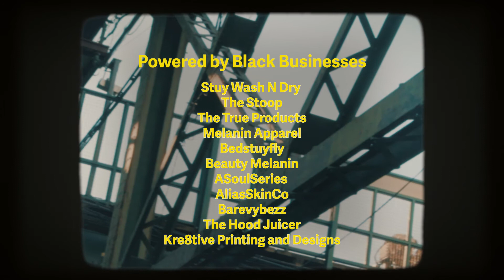Essense - "Hello Brooklyn" (Official Music Video)